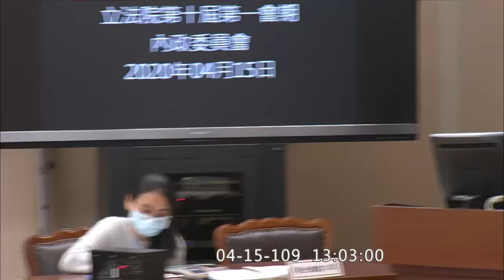20200415管碧玲籲槍砲條例修正公告查禁前 應與各界充分溝通